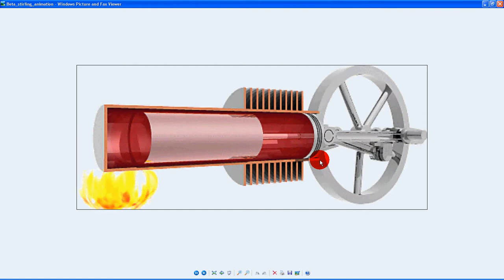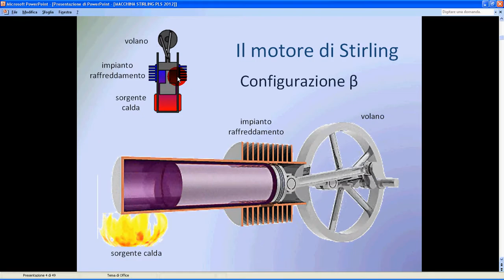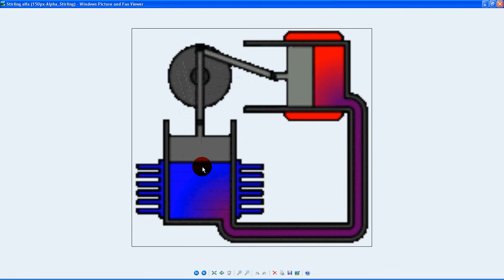esperimento Stirling applet funzionamento